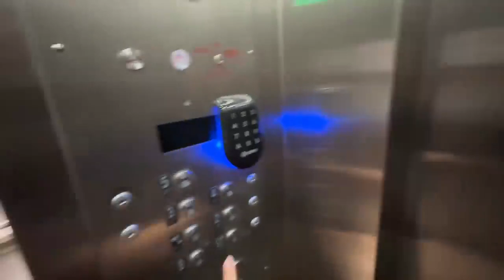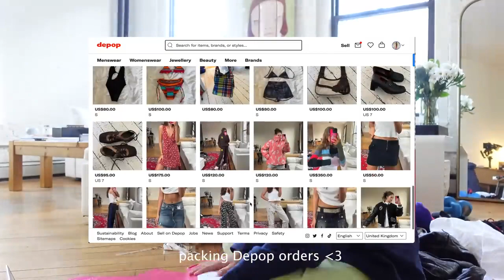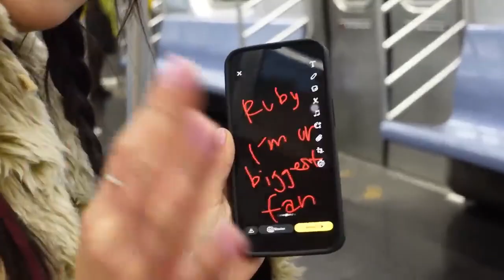In NYC Productive Week in My Life Vlog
Hello 2ColdFamily we missed you soo. We are so glad to be back and we thank you guys again for your love and support thank you 2ColdFasmily
tiktak@2coldfashion

 or @rubylyn